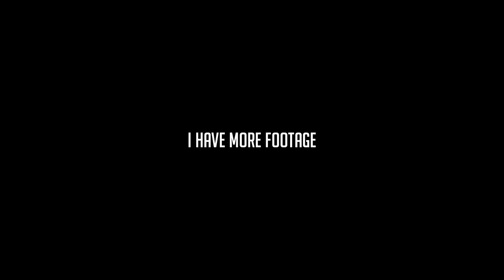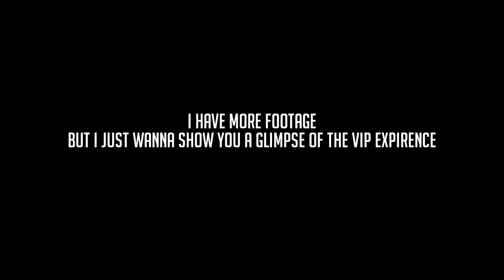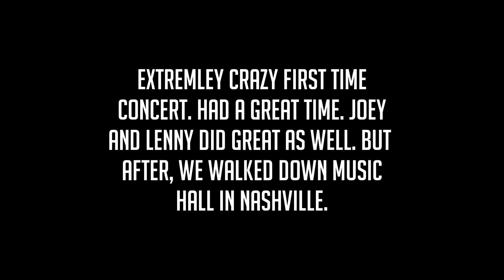FIRST CONCERT EVER! ft. LOGIC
An unforgettable experience! I think my first concert was a success! Thank you guys for watching.

•Snapchat! rice-pridee

Stay positive, stay humble, & be you!

Later tater!